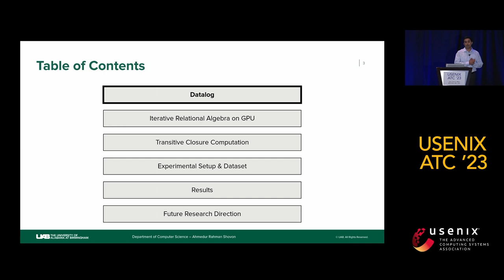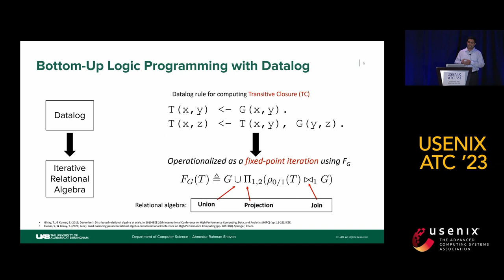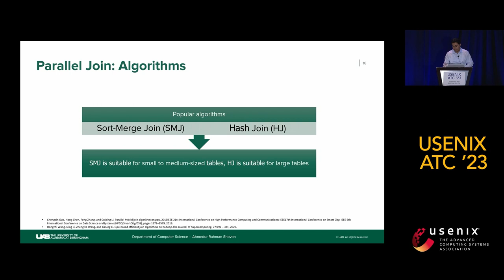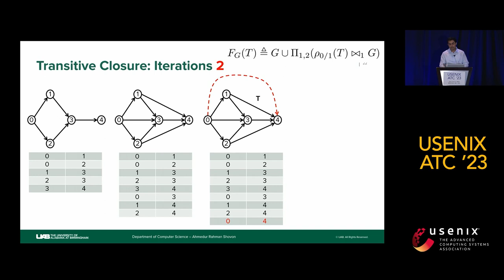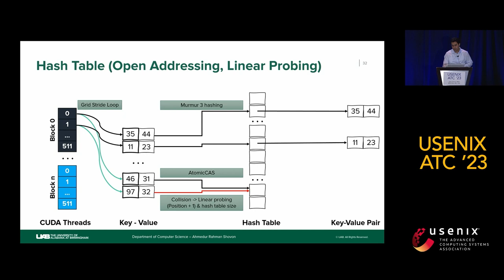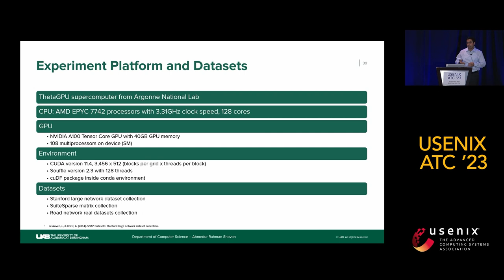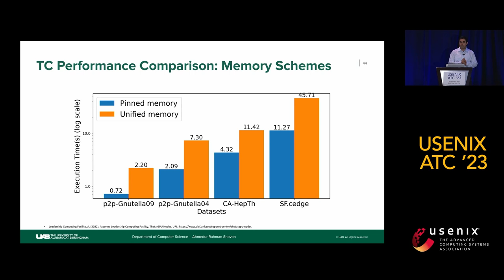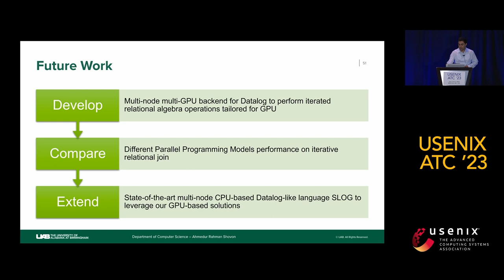USENIX ATC '23 - Towards Iterative Relational Algebra on the GPU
Ahmedur Rahman Shovon, University of Alabama at Birmingham, Thomas Gilray, University of Alabama at Birmingham, Kristopher Micinski, Syracuse University, Sidharth Kumar, University of Alabama at Birmingham

Iterative relational algebra (RA kernels in a fixed-point loop) enables bottom-up logic programming languages such as Datalog. Such declarative languages are attractive targets for high-performance implementations of relational data analytics in fields such as graph mining, program analysis, and social-media analytics. Language-level constructs are implemented via high-performance relational algebra primitives (e.g., projections, reorderings, and joins). Such primitives would appear a natural target for GPUs, obtaining high throughput on large datasets. However, state-of-the-art Datalog engines are still CPU-based, scaling best between 8--16 threads. While much has explored standalone RA operations on the GPU, relatively less work focuses on iterative RA, which exposes new challenges (e.g., deduplication and memory management). In this short paper, we present a GPU-based hash-join implementation, leveraging (a) a novel open-addressing-based hash table implementation, (b) operator fusing to optimize memory access and (c) two variant implementations of deduplication. To evaluate our work, we implement transitive closure using our hash-join-based CUDA library and compared its performance against cuDF (GPU-based) and Souffl'e (CPU-based). We show favorable results against both, with gains up to 10.8× against cuDF and 3.9× against Souffl'e.